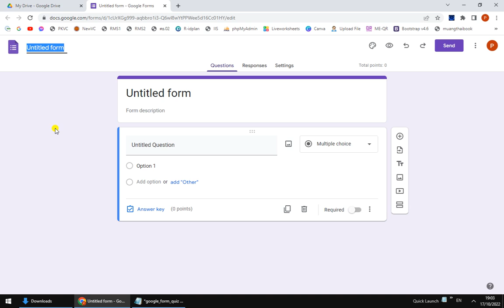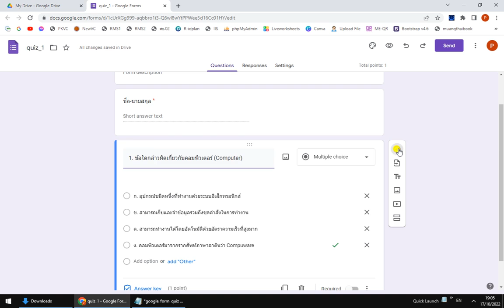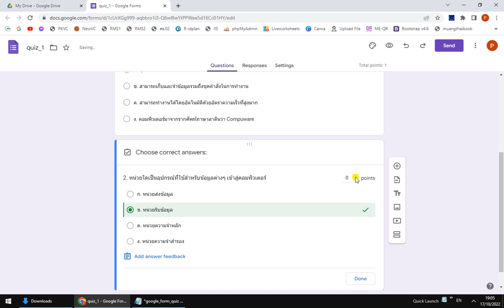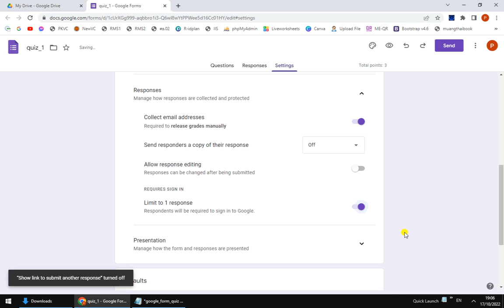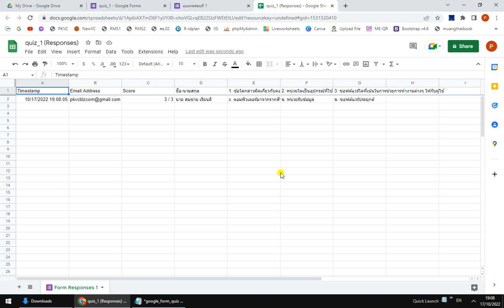Make Google Form Quiz